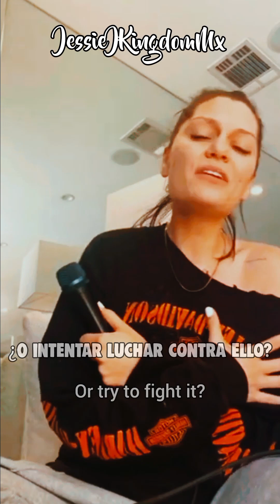Jessie J ♡ Instagram Live ♡ cantando "Movie" Canción inedita💗Traducida al Español🎤 Versión Extendida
"Movie" es una canción aún no lanzada oficialmente, es parte del próximo álbum.  ‎@jessiejofficial   la canto por primera vez en un Live de Instagram que hizo en Noviembre del 2021
"Movie" is a song not yet released that is part of the upcoming album. ‎@jessiejofficial sang it for the first time in a live performance she did in November 2021

✨️✨️✨️tags y brillitos 👇✨️✨️✨️

GRACIAS POR ESTAR AQUÍ, VUELVE PRONTO 🥰🫂❤️‍🔥